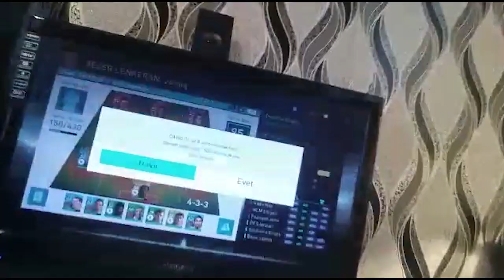CƏZALİ UDUZSAM İSCO UDSAM ZAMİQ DAVİD DE GEA SİLECƏK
Azerbaycanin En Sevilen Kanali Günü Günden Böyüyen OrxanGames Ailesine  Sende Qoşul ❤
Sosial Şəbəkələr
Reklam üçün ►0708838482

İzləmədən Keçməyin

pes 2019 mobile,
pes 2019 e3,
pes 2019 brazil,
pes 2019 barcelona vs liverpool,
pes 2019 bjk gs,
pes 2019 bilgi,
pes 2019 bjk fb,
pes 2019 çıktı,
pes 2019 canlı yayın,
pes 2019 camera,
pes 2019 cristiano ronaldo,
pes 2019 çıktımı,
pes 2019 c.ronaldo,
pes 2019 career mode,
pes 2019 canlı,
pes 2019 camp nou,
pes 2019 coutinho,
pes 2019 çalım,
pes 2019 çalımlar,
pes 2019 çıkış tarihi,
pes 2019 çıkacak mı,
pes 2019 demo trailer,
pes 2019 david beckham,
pes 2019 demo sesegel,
pes 2019 dünya kupası,
pes 2019 download,
pes 2019 draft,
pes 2019'da süper lig olacak mı,
pes 2019 demo nasıl indirilir,
pes 2019 da şampiyonlar ligi,
pes 2019 e3 gameplay,
pes 2019 enis,
pes 2019 e2,
pes 2019 emre,
pes 2019 en iyi goller,
pes 2019 e3 trailer inceleme,
pes 2019 efsane ol,
pes 2019 e2 trailer,
pes 2019 e3 2018,
pes 2019 fenerbahçe stadı,
pes 2019 fifa 2019,
pes 2019 faces,
pes 2019 fb,
pes 2019 fenerbahçe,
pes 2019 32 bit,
pes 2019 xbox 360,
pes 2019 4k,
pes 2019 4k gameplay,
pes 2019 60fps,
pes 6 patch 2019,
pes 6 actualizado 2019,
pes 6 2019,
pes 6 parche 2019,
pes 6 liga argentina 2019,
pes 2019 7 lig,
pes 2019 8k,
pes 2019 9 may,
pes 2019 9 yeni lig,
pes 2019 9 mayıs